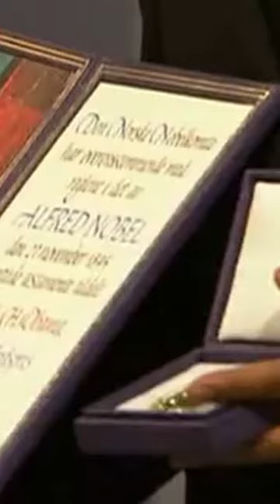Capstan - Bête Noire (Official Music Video)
The official music video for “Bête Noire” by Capstan - Available now

LYRICS
Why so cruel a fate as this?
To recognize a broken system
I further just to exist
To have my eyes still open while my
Body’s so lifeless

Our future so dire now let us all pray
The dollar our altar, American way

Say “hail to the thief”
United in greed
And fuck over anyone just to succeed
You say nothing’s owed
But they who control
Will never let go
Until we pick through their bones

They monetize both war and victim
And profit from sickness
We slowly die just getting by while
The wealthy rape children

Knock it down and start from pavement
Even though a privileged statement
I won’t stand its abatement
It won’t be offered, it must be taken

Cause if this way was right, why are we so far gone?

We say what is owned
And they who control

Tear limb from fucking limb
And feel the blood in your teeth
One day they’ll leave us no choice
We are a cornered beast

We’ve starved while they feast
While they feast
We are all incomplete
I’ve got no remedy
But we’re all sick and I think everybody sees